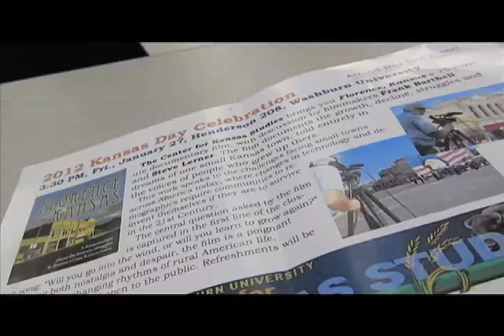Kansas Day By: AJ Dome